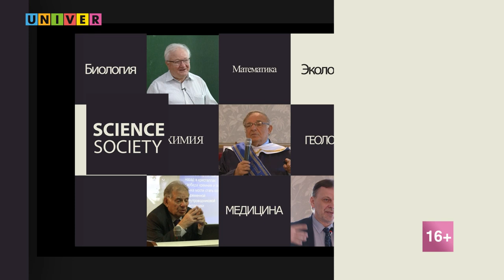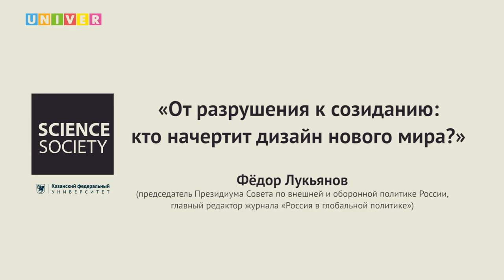Фёдор Лукьянов «От разрушения к созиданию: кто начертит дизайн нового мира»